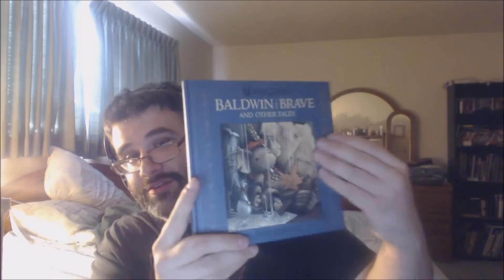Hail Satan 2015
Many Thanks MrDoctorProfessor of the PA forums.

The Penny Arcade community is pretty great. Especially at Christmas time.